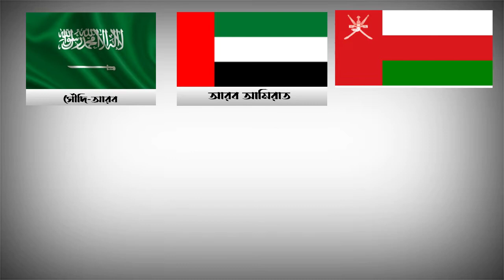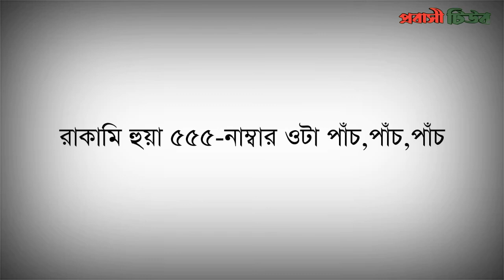মিশরীয় আরবি ভাষা শেখা খুব কি কঠিন? পার্ট:৭১